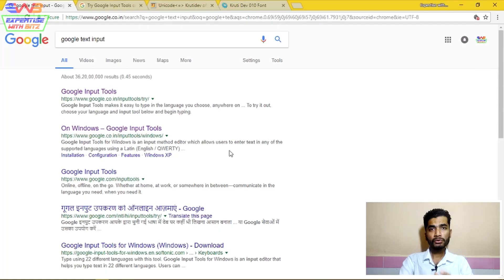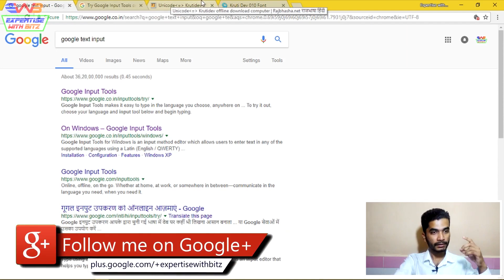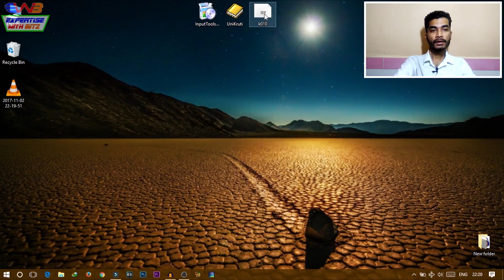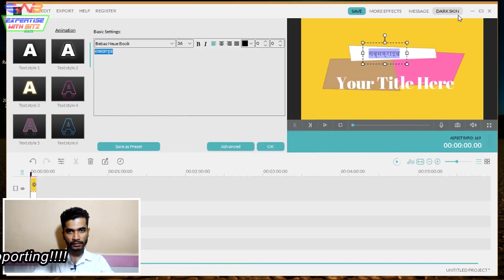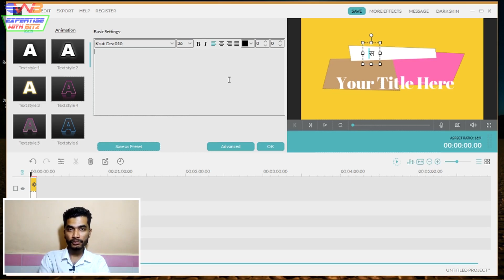[Hindi]How to add Hindi Text in Filmora Easily| Tutorial #31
Namaskar dosto, is video mein maine aapko Filmora me Hindi me kaise likhe wo dikhaya hoon. Maine sabse easiest way dikhaya hoon jisme aapko kuch bhi problem nhi ayega baad me. Aur aap bahat jaldi bhi likh sakte ho. Ultimately aisa hai ki Hindi likhie smartly. Mujhe umeed h apko video bahat pasand aya hoga!!